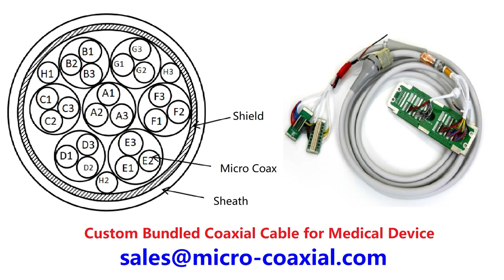Bundled microminiature coaxial cable assembly Imaging Sensor FPA Jacket Hybrid Coaxial Cable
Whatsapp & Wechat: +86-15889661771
Bundled microminiature coaxial cable assembly Imaging Sensor FPA Jacket Hybrid Coaxial Cable Customized,Hybrid  Micro Coaxial Cable,China Factory
Professional I-PEX 20373-R20T-06 micro-coxial cable Assemblies I-PEX 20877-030T-01 LVDS eDP cable manufacturer oem LVDS eDP cable Assembly
Bundled Micro Coaxial Cable,
Built DF36A-45S-0.4V(55) Fine Micro Coax cable Assembly I-PEX 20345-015T-32R LVDS eDP cable Vendor odm eDP Assembly
Mini LVDS cable 51 pin lvds cable JAE LVDS cable lvds cable lvds edp cable assembly